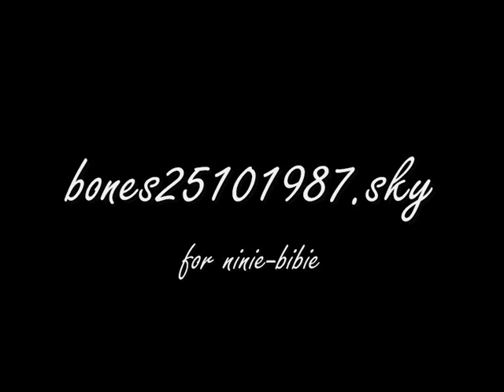Bones & Booth Breakaway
a new video about bones and booth